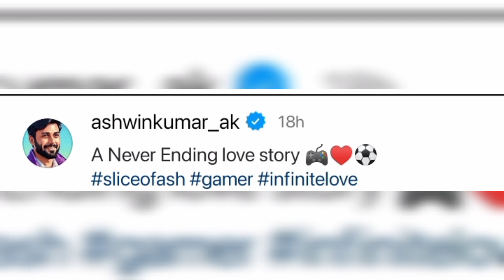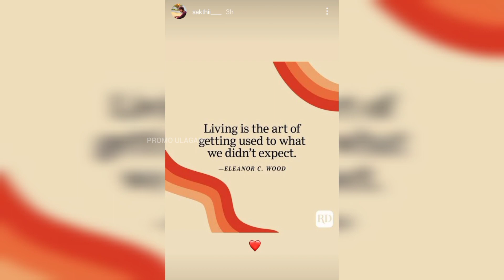Sakthi share pannirukaaru - "Namma expect pannadha things kuda... 🤧🥺"